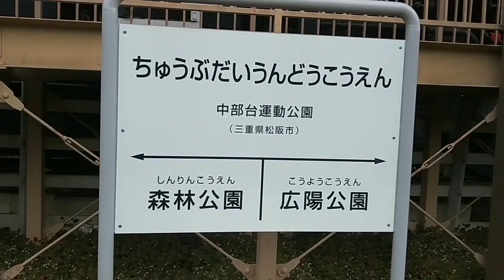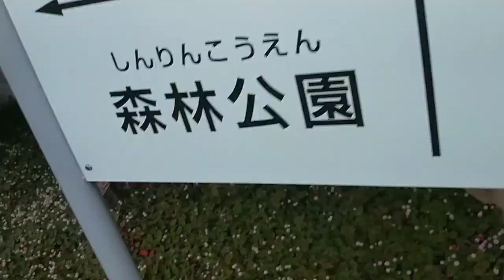2、3年ぶり(多分)に松阪の中部台公園に保存されているC58 51号機くろすけを見に行った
今回は、三重県松阪市にある中部台公園。そこに保存されているSL、C58 51号機、愛称くろすけを多分2，3年ぶりに見ました。まあ地元にあるので良く見るんですけどしっかり見るのは多分だいぶ前に公開した2020年に投稿したくろすけの動画以来詳しく見てないと思うんですよ。